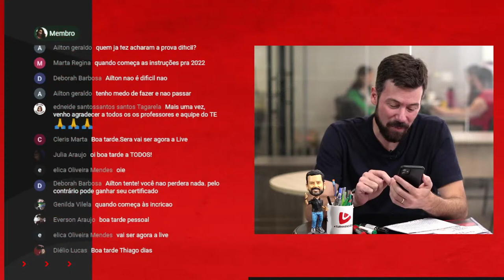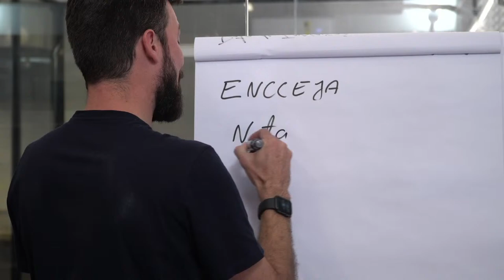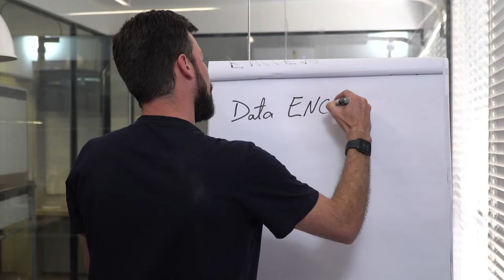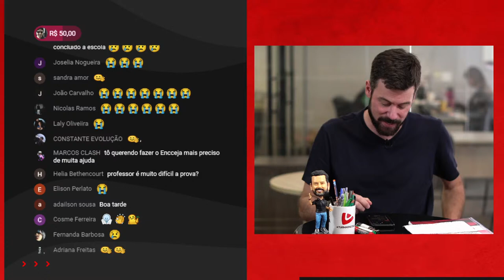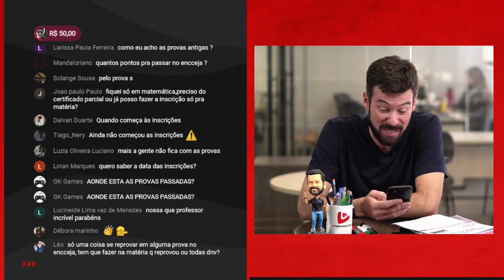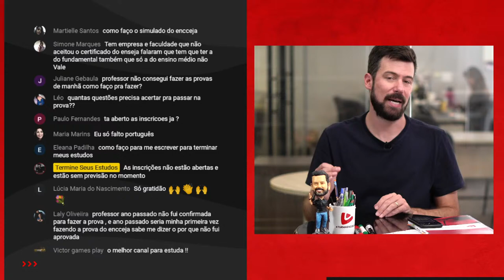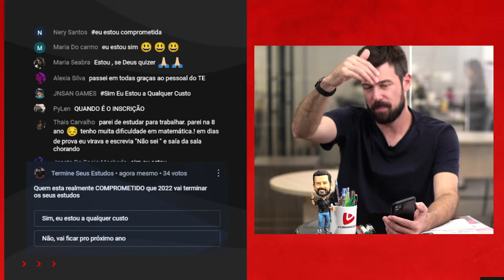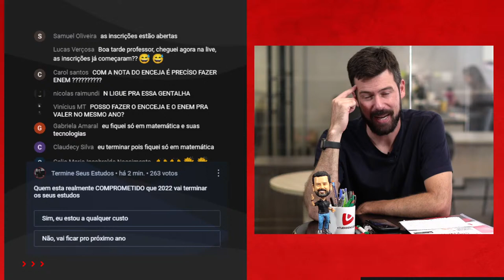ENCCEJA 2022 - Por onde começar?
e faça parte da Formação Turma ENCCEJA, no dia 03 de outubro, às 20 horas. Entenda como milhares de brasileiros receberam o diploma SEM voltar para a escola.

Faça parte do Grupo do Whats do Termine seus Estudos pelo e receba as principais informações sobre o seu certificado do Ensino Médio.